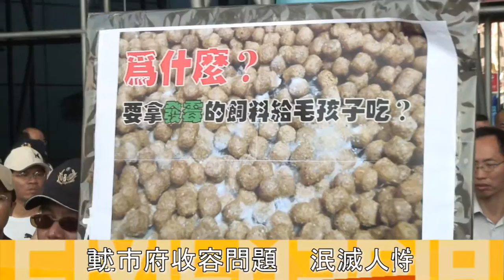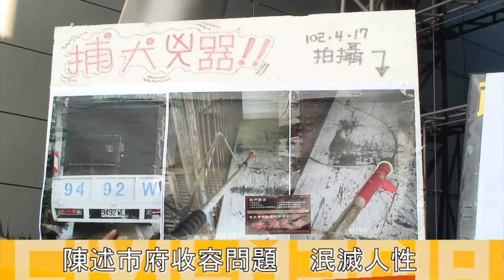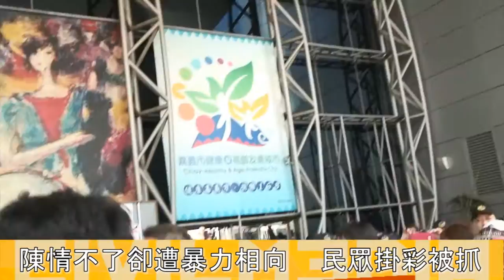抗議嘉市收容所虐待 動保人士大陳情(上)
5月31號下午動保人士北中南大結集，到嘉義市政府抗議嘉市收容所惡行，違法使用捕獸桿、病狗長蛆無人管、發霉飼料給狗吃等等，即便是將要安樂死的狗狗連一點尊嚴都沒有。然而市府出動近40名警力，攜帶盾牌警棍將陳情民眾拒之於烈陽底下，在縣議員與市議員的協助之下，雖然協調至市府門口，但官員卻只在市府內吹冷氣、觀岸火，沒有人願意出來協調陳情。當動保人士黃泰山提出質疑與批評時，市府人員居然高舉形象照片，引起公憤，造成推擠衝突，更有人因此掛彩被抓。

動保人士訴求
1.獸醫駐所，提供醫療，並為民眾認養貓狗施打晶片、疫苗。
2.犬貓點交應由獸醫師執行，以判斷犬貓是否需要隔離或特殊照顧。
3.安樂死監督
4.捕犬時須有動保團體陪同，或攝影存檔以供檢視。
5.邀請動保團體成立監督小組
6.增聘管理員
7.嘉義市長黃敏惠道歉
8.清潔餵食
9.未符合以上條件前，暫停捕捉貓狗。